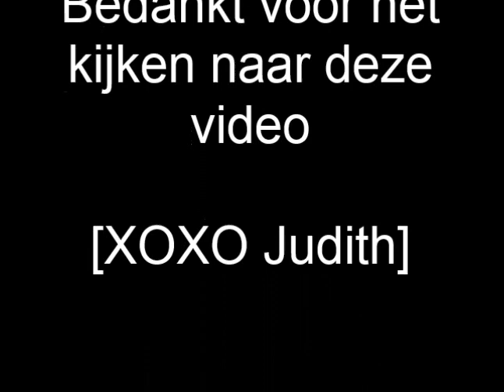Heerlijke pannenkoeken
In deze video zijn Frans en ik op dinsdag 28 juni pannenkoeken gaan eten in Lierop in Pannenkoek huis de Coeckepannen.
We hebben weer heerlijk gesmikkeld er van.
We hebben nu nog een bon om pannenkoeken te gaan eten en dat zijn onze uiteten bonnen op helaas.
Ik vond het leuk om daar nog een filmpje van te maken dan heb je er altijd later nog eens plezier van om deze video nog eens te bekijken.
Eten jullie vaak pannenkoeken, of soms?